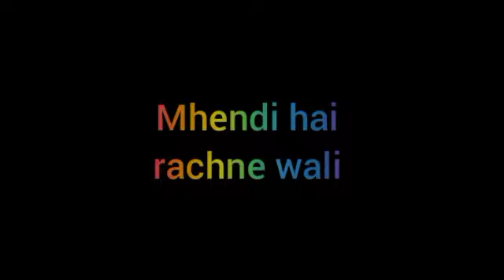Mhrw || राघव ने रची साजिश, Nikhil को हुई जेल